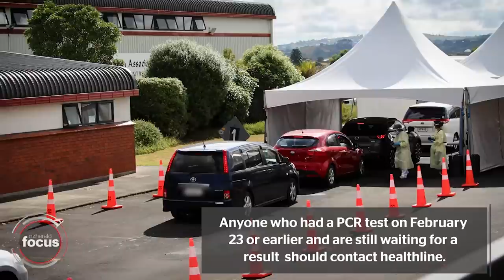Covid Outbreak | Tuesday 1st March Wrap | nzherald.co.nz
Covid Outbreak | Tuesday 1st March Wrap